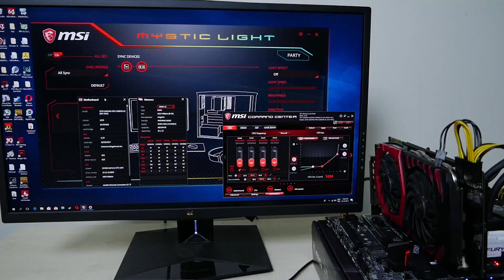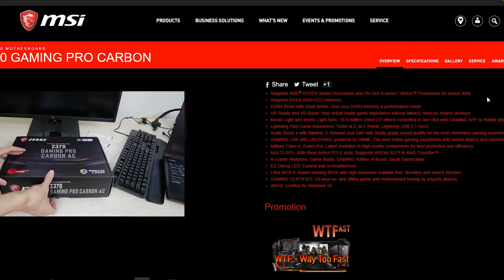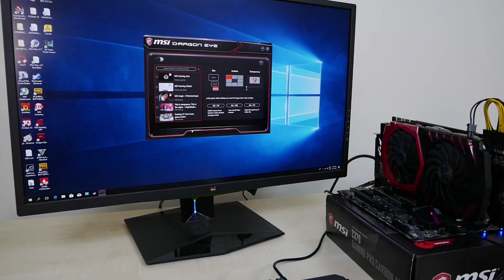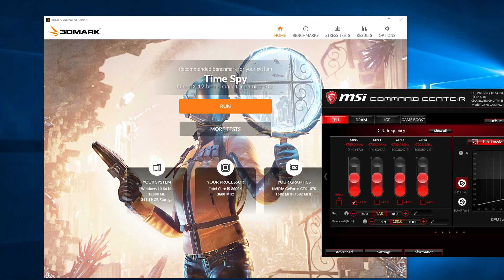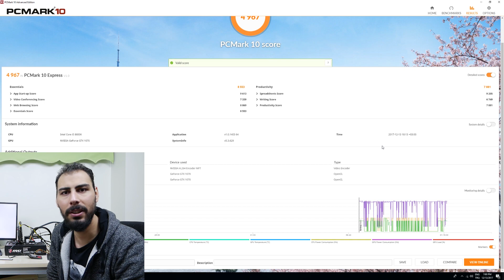intel Sistem Toplayanlara 8. Nesil İntel uyumlu MSI Z370 Gaming Pro Carbon AC Anakart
i5 8600k + GTX 1070
Coffee lake sistem toplamak isteyenlere çift pci-exp ve çift m.2 ssd avantajlı RGB aydınlatmaya sahip anakart MSI Z370 Gaming Pro Carbon AC'yi inceliyoruz.

Like atmayı ve paylaşmayı layık görürseniz doğru yoldayız

demektir.
Ailemize sen de destek olabilirsin!

Selamlar, ben Frekans. Youtube macerama ortak olduğunuz için teşekkür ediyorum. Ailemizde sizleri de görmek bizi mutlu ediyor. Her gün video paylaşıyor, teknoloji ile eğlenceyi pekiştiriyoruz. Donanım, bilgisayar, sistem tavsiyeleri, kulaklıklar, telefonlar, oyuncu ekipmanları ve teknoloji ile alakalı birçok şey bu kanalda.